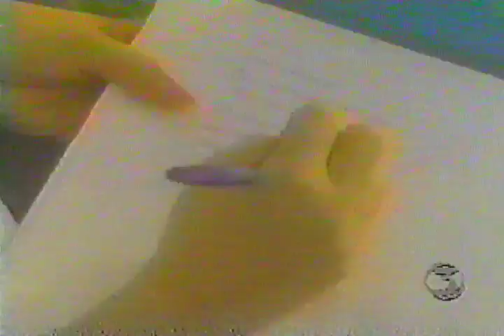KIII Ch 3 Corpus Christi, Texas Introduction To Jennifer Y Los Jetz First Video, "Ven A Mi".